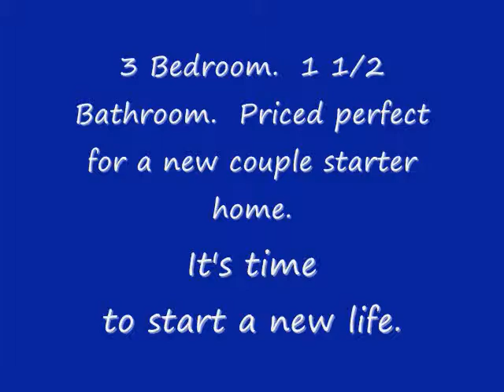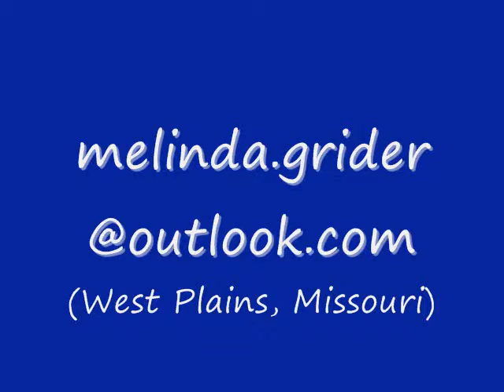House Home For Sale 3 Bedroom 1 and half Bath Southern Ozarks West Plains Missouri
West Plains, Missouri For Sale 3 Bedroom 1.5 Bath House Home with Garage.  Contact Melinda Grider.  Dobbs and Associates Real Estate Investments, LLC.  West Plains, Mo.
Excellent opportunity to own a great home in a great location.  This home has 3 bedrooms, 1.5 baths,
and garage.  Only minutes from shopping and medical facilities.